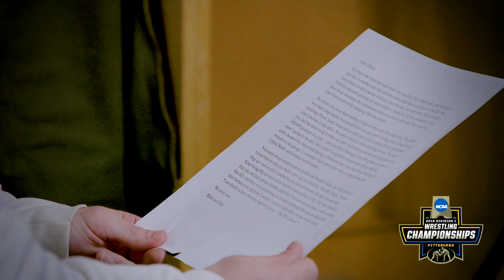Datox Fix Letter from Parents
Birthday presents from mom and dad were often NCAA wrestling tickets. He even lost his front tooth while watching from the stands. Oklahoma State's Daton Fix reads a motivating note from his parents as he competes on college wrestling’s biggest stage for the first time.